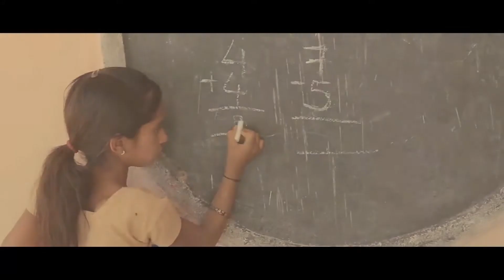Maharashtra ranks 3rd in education